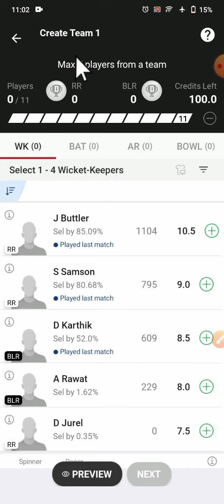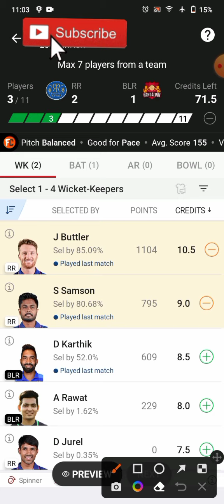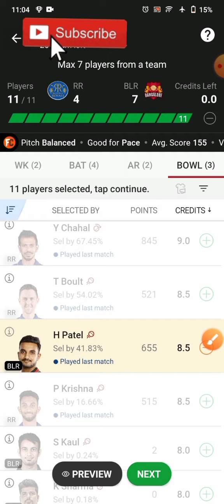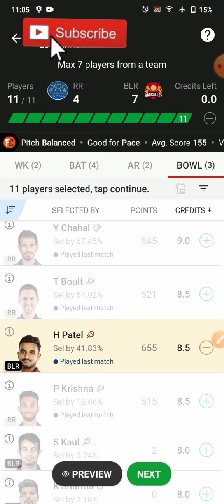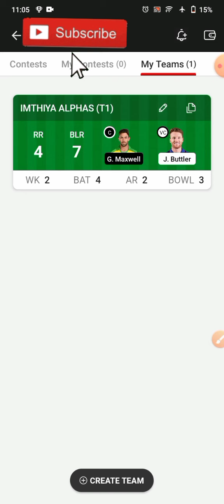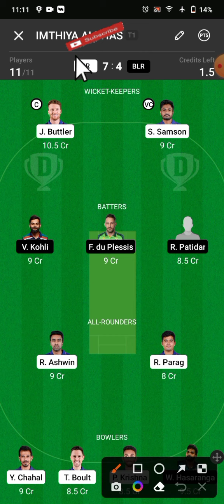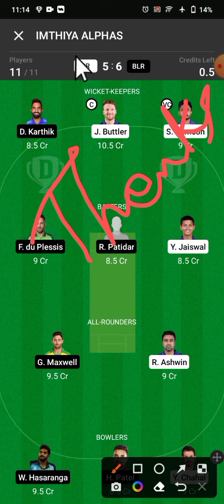IPL RR vs BLR TATA IPL JOST TRY FOR MACH IN THA IPL ####THANKS FOR WATCHING